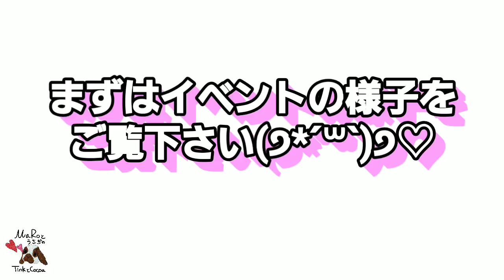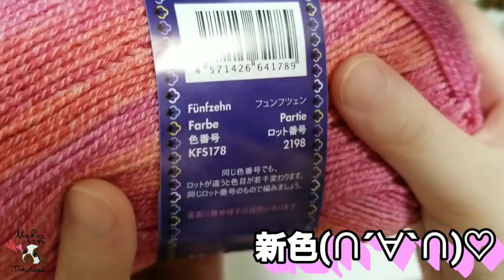【阪急梅田】レア毛糸get ＆マルティナさんのかごめ編みWSに行ってきました【2019/5/22(水)】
MaRoとうさぎのTinkとCocoa

まろぐるみ等のオーダーは
Instagram、Twitter(下にリンクを貼っております)のDM

🐰Tink🐇2017.5.6🐰生まれ
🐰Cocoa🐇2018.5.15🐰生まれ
ホーランドロップ2人のママのMaRo👧です♪
日常や編み物関係載せてます❤

【TinkとCocoaの動画リスト】

うさぎ ウサギ 兎 rabbit bunny Een konijn Un conejo Кролик